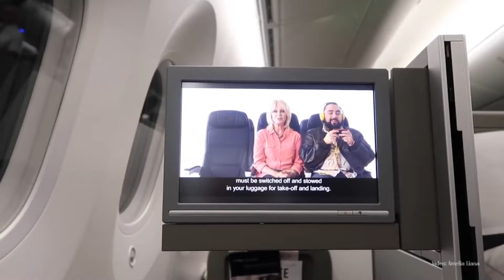¿Te cuesta dormir en el avión? 😴✈ Los mejores consejos. 😎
En este nuevo vídeo de Tips Viajando con All American te contamos algunos tips para poder dormir durante un viaje de avión. Uno de esos consejos es utilizar antifaz para evitar molestias con la luz.